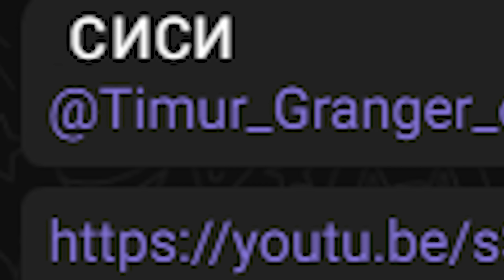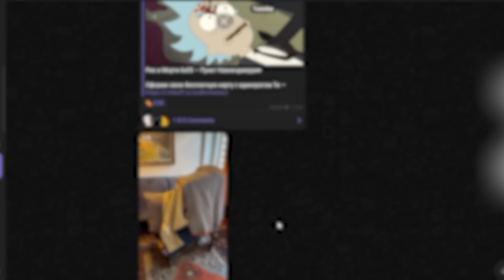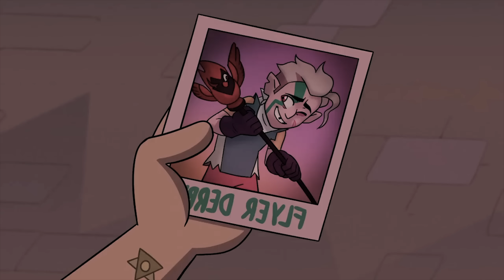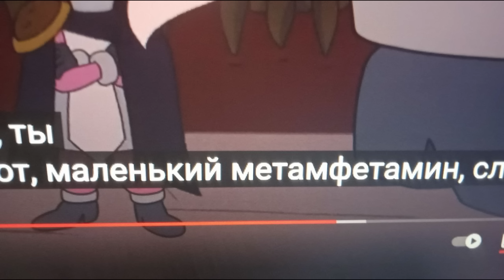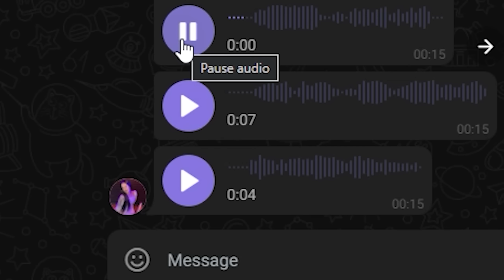Обзор 2 серии 3 сезона Дома совы/Лучшая серия? (The Owl House)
0:00 вступление
0:47 реклама
1:17 вступление (опять)
2:27 пересказ
11:03 завершение